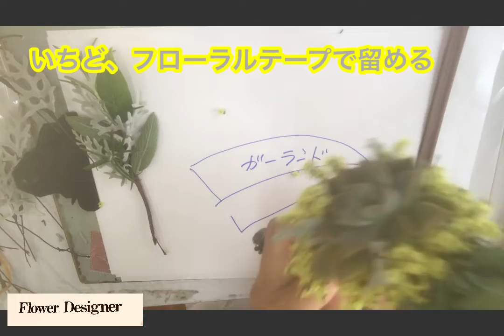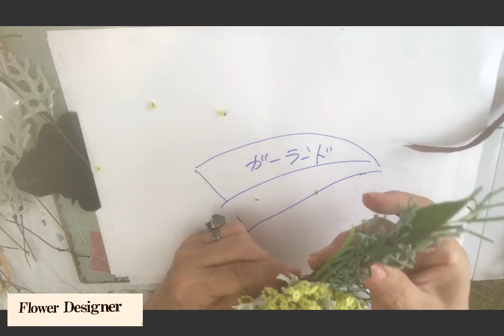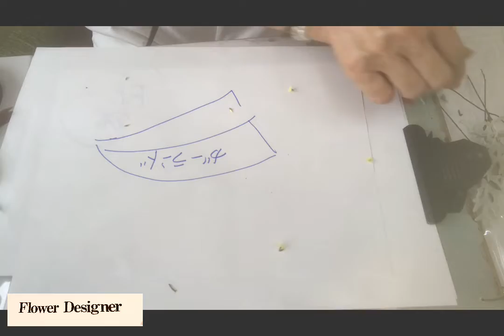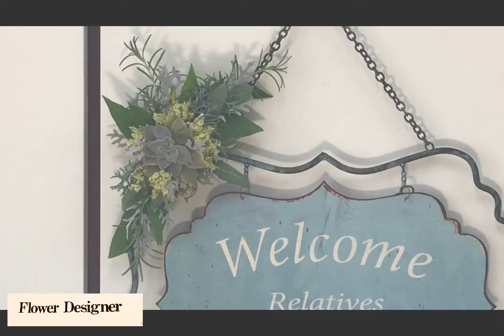フラワーアレンジメントの基礎〈🌵ガーランド致しました）no385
公益社団法人日本フラワーデザイナー協会の公認校 阪根フラワースクールを主宰しています

キャリアは、45年になります